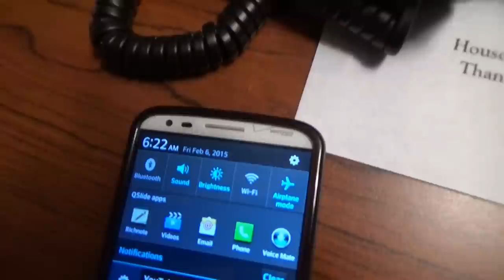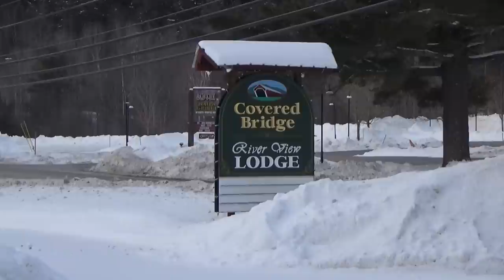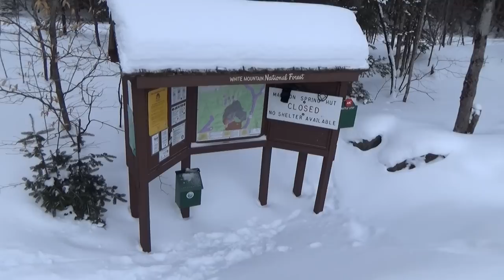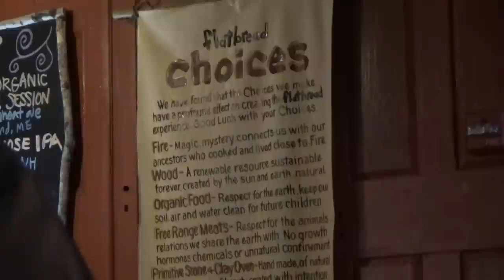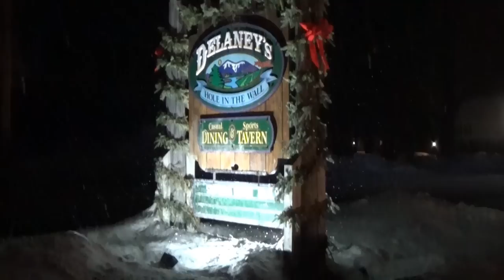Negative 30 Degrees in the White Mountains with no sleeping bag!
We decided to try a base camp this winter instead of the normal light wight style for this trip to the White Mountains. The wight of the bag was rough and to make it worse the temps were down right brutal. With the temps in the -30s I was not able to film as much as other vids. I have filled in some gaps and I hope my mistake helps others not do the same.